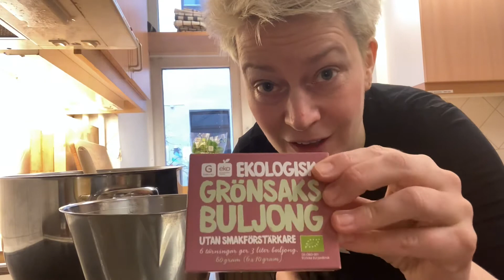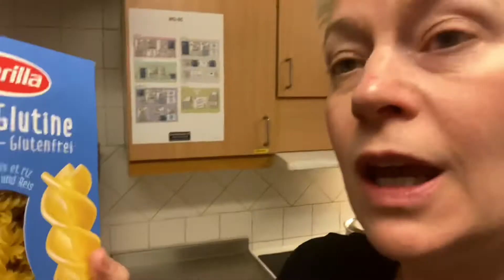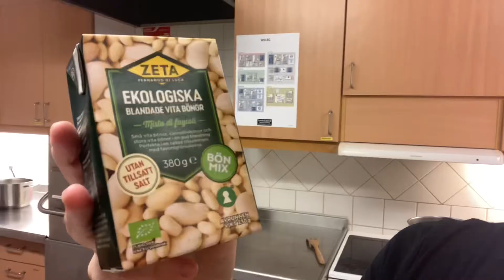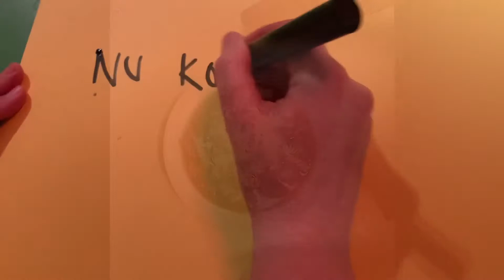Orgelsoppa online avsnitt Fagioli - italiensk bönsoppa.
Husmor Harriet visar hur man lagar en Fagioli- italiensk bönsoppa och organist Lars Storm talar om bland annat bönor, mr Bean och John Rutter. En och annan dans förekommer. Inga medarbetare kom till skada.